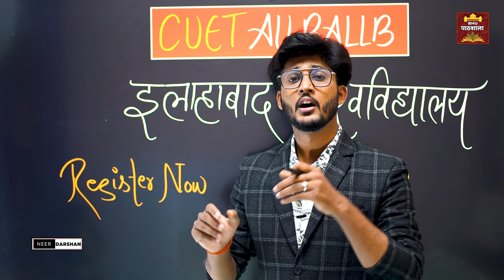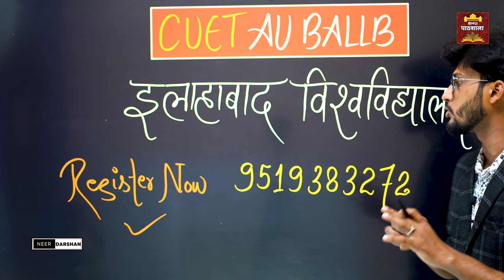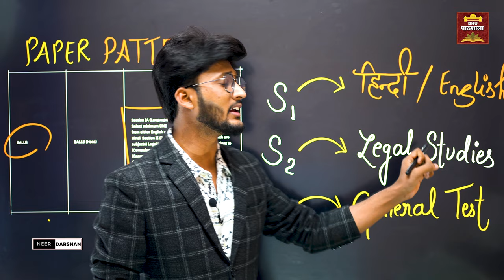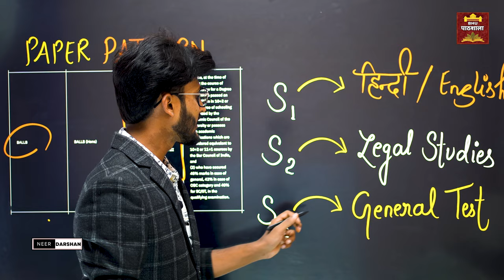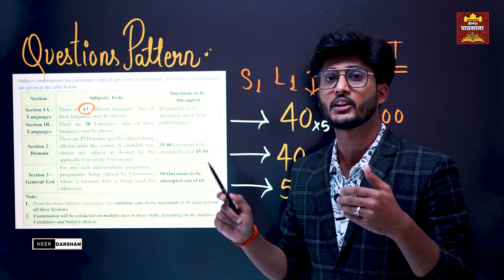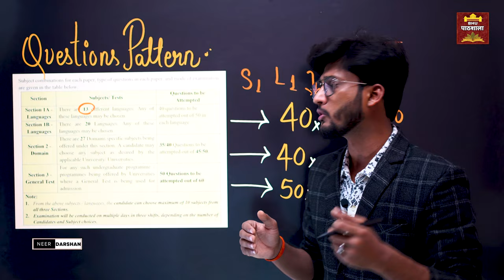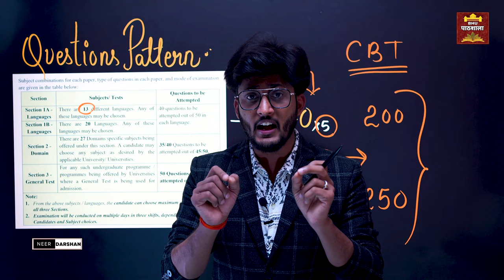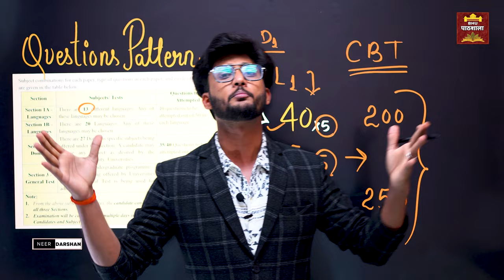CUET AU BALLB 2023 🔥 इलाहाबाद विश्वविद्यालय से BALLB करना हो तो ये Video जरूर देखें 👍 By neersir